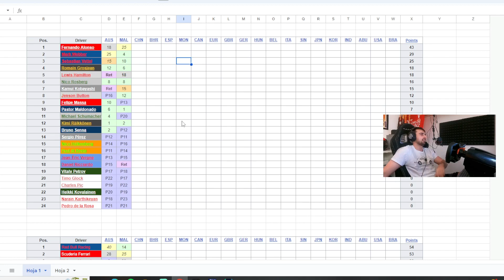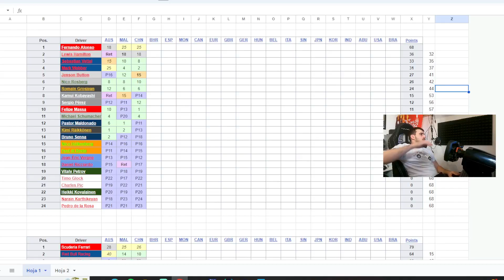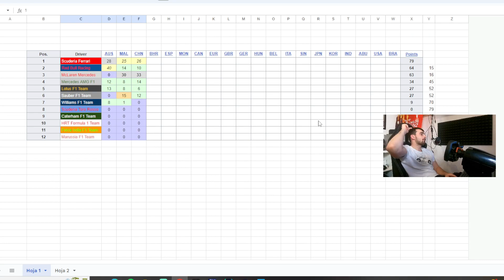¡EL MCLAREN ES UN AVIÓN! | F1 2012 Temporada Alonso | China | #3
Seguimos con el modo campeonato en el F1 2012 en el que tomaremos los mandos del coche de Fernando Alonso e intentaremos cambiar la historia y darle el tercer mundial de F1 vestido de Rojo Ferrari.

En el capitulo de hoy nos toca China, circuito mítico donde los haya en la Formula 1 y uno de los que mas de menos se echan del calendario actual.